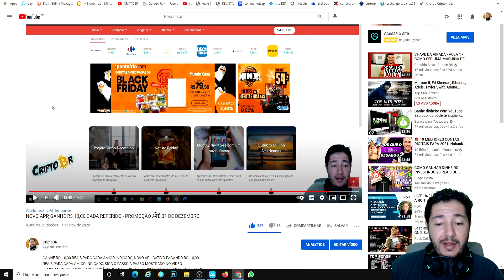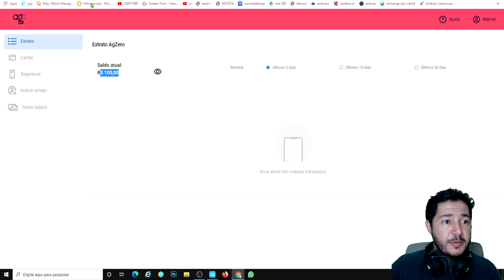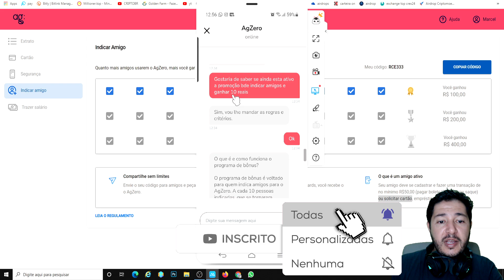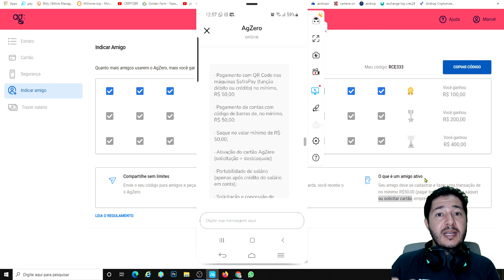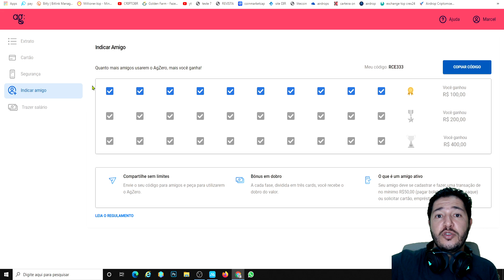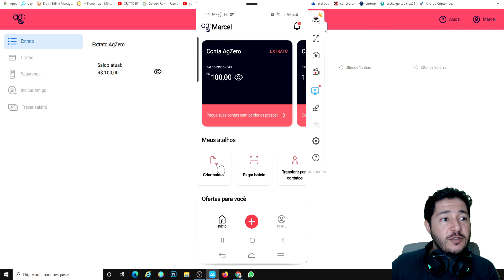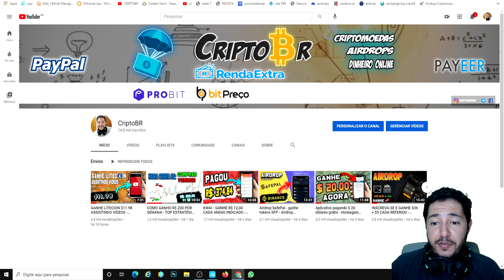GANHE R$: 100 REAIS COM ESSE APP - PAGOU R$: 100 PROVA DE PAGAMENTO AGZERO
APLICATIVO PAGANDO, GANHE ATÉ R$: 700,00 REAIS COM ESSE APLICATIVO, PESSOAL NESSE VÍDEO DEHOJE ESTOU TRAZENDO PARA VOCÊS MAIS UMA PROVA DE PAGAMENTO, NADA MELHOR QUE DEPOIS QUE POSTAR O VÍDEO ENSINANDO O PASSO A PASSO, TRAZER A PROVA DE PAGAMENTO, GANHE R$: 10,00 REAIS CADA AMIGO INDICADO, NESSE VÍDEO ESTOU TRAZENDO A PROVA DE PAGAMENTO NO VALOR DE R$: 100,00 REAIS 100% GRATIS DO APLICATIVO DA CONTA DIGITAL AGZERO.